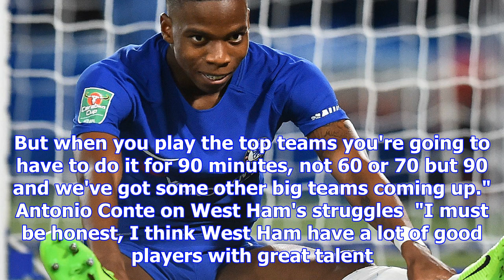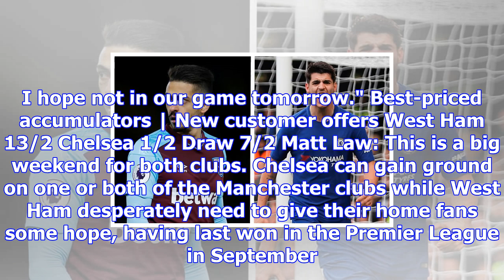West ham vs chelsea, premier league: team news, injuries and suspensions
West Ham welcome Chelsea to the London Stadium  Credit: Getty Images  It's West Ham United vs Chelse...